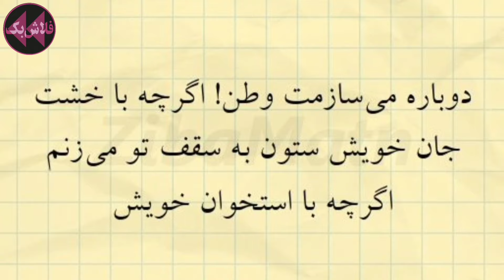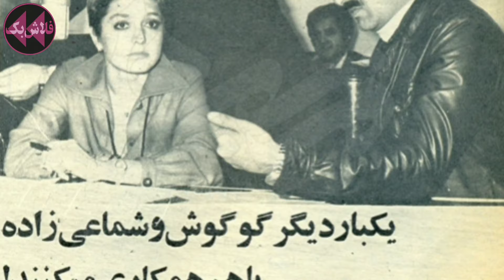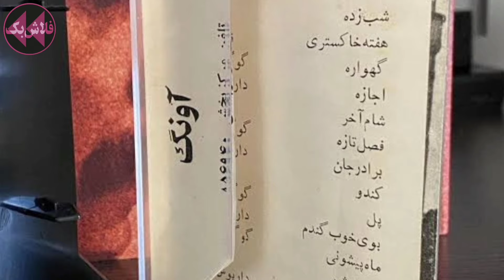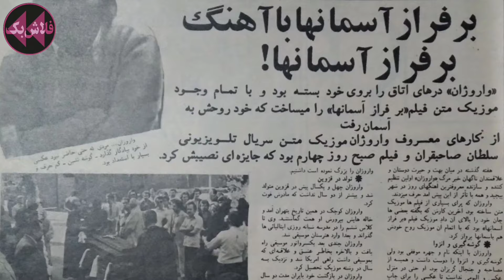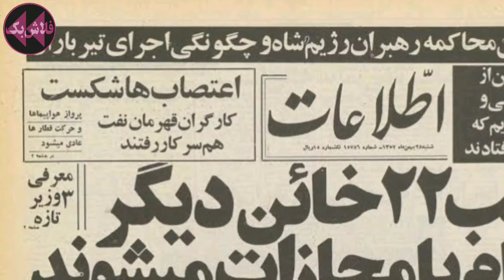داستان ساخته شدن آهنگ وطن پرنده پر در خون داریوش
آهنگهای زیادی تا به حال برای وطن ساخته شده. از آهنگ ای ایران ای مرز پرگهر تا آهنگ از خون جوانان وطن لاله دمیده و ...
یکی از آهنگهای نوستالژیک برای وطن، آهنگ وطن پرنده پر در خون داریوش با تنظیم عالیجناب واروژان بوده. آهنگی که در آلبوم داریوش از وطن میگوید منتشر شد. یکسال بعد از انقلاب ایران.
آهنگساز ترانه وطن پرنده پر در خون، خوزه فلیسیانو بود که آهنگش به زبانهای متخلفی خونده شد و در نهایت واروژان این آهنگ رو برای داریوش تنظیم کرد اما اجل امانش نداد و فوت کرد.
در این ویدیو داستان ساخته شدن آهنگ وطن پرنده پر در خون داریوش رو براتون گفتیم. آهنگی که بارها در اعتراضات ایران شنیدیم و بازخوانی شده.